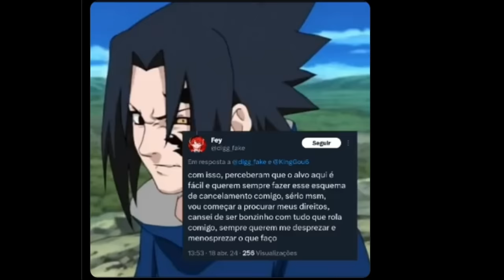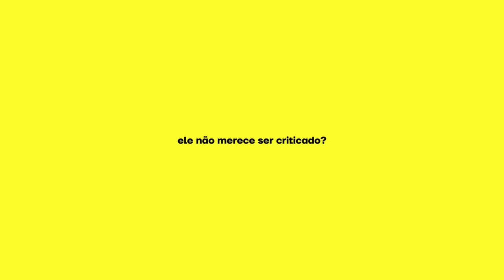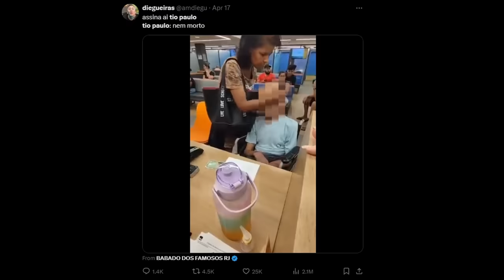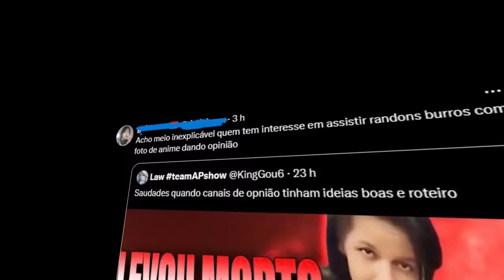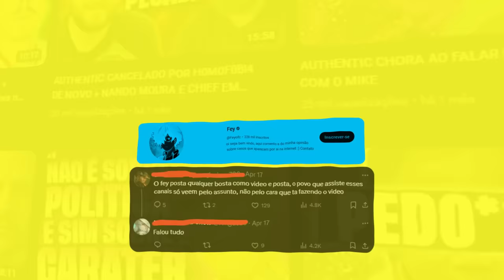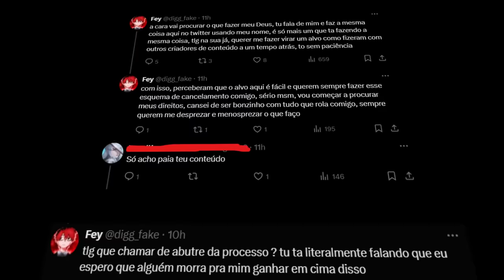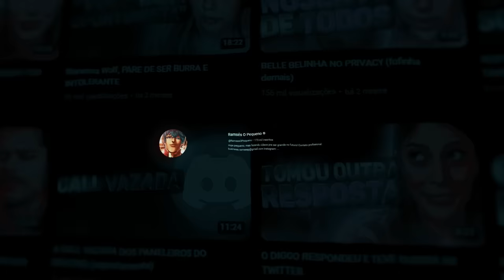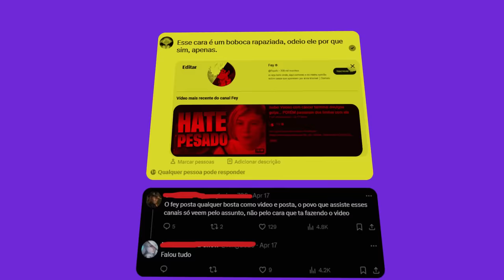O PROBLEMA DO FEY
O Fey postou um vídeo no canal dele, e pegaram no pé do cara depois de pegarem no pé do Gabs por conta do rolo da Jun Lie.

Durante a postagem desse vídeo, o Fey postou a resposta a os comentários que ele estava recebendo.

Esse vídeo não é um ataque ao Fey, e sim uma reflexão sobre oque aconteceu.